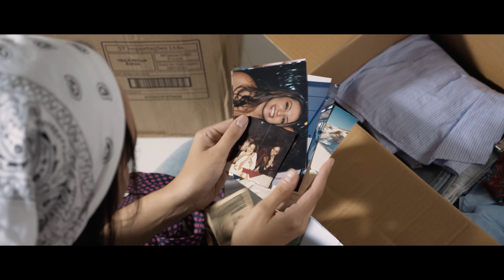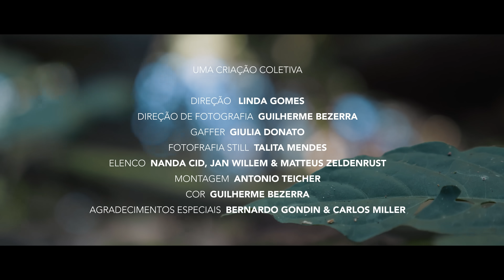PRA TE ENCONTRAR - Nanda Cid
Letra:

Vou pular esse muro
Atravessar o escuro
Tem tanta coisa que eu queria te dizer
Ainda tenho apego
Eu sei que é muito cedo
A vida é tão estranha sem você

Ficou sobrando espaço
Me falta um pedaço
Faz tanto tempo que eu penso em te abraçar
queria achar um jeito
de dormir no seu peito
Mas o que resta agora é sonhar

Quanto tempo falta agora
Pra eu te ver mais uma vez?
Fecho os olhos, vou embora
Só pra te encontrar, talvez
Só pra te encontrar...

Te vejo nos meus traços
Tento seguir seus passos
Tem seu contato ainda no meu celular
Você tá no meu jeito
Até nos meus defeitos
O que será que você tem pra me falar?

Cheguei mudando tudo
Você me deu o mundo
Tem tanta coisa que ainda ia me mostrar
Eu volto a ser criança
E a mente te alcança
Só queria ouvir você cantar

Composição: Nanda Cid / Bárbara Dias
Voz: Nanda Cid
Violão / Guitarra: Felipe Melanio
Produção: Filipe Soares
Mixagem: Gabriel Lucchini / Pedro Emmanuel (Fibra Estúdio)
Masterização: Ricardo Dias (Visom Digital)

Clipe: Criação coletiva
Direção: Linda Gomes
Direção de fotografia: Guilherme Bezerra
Gaffer: Giulia Donato
Fotografia Still: Talita Mendes
Elenco: Nanda Cid, Jan Willem & Matteus Zeldenrust
Montagem: Antonio Teicher
Cor: Guilherme Bezerra
Agradecimentos especiais: Bernardo Gondin & Carlos Miller